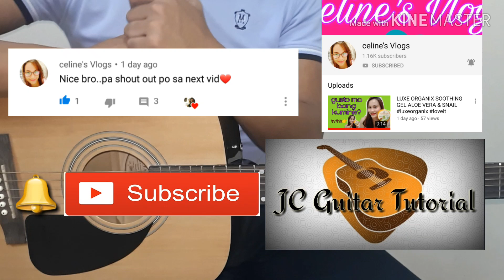Inuman na - Parokya ni Edgar Guitar Chords (Easy Guitar Chords) (Guitar Tutorial)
Just click it thank's

See you in my next Guitar Video Tutorial